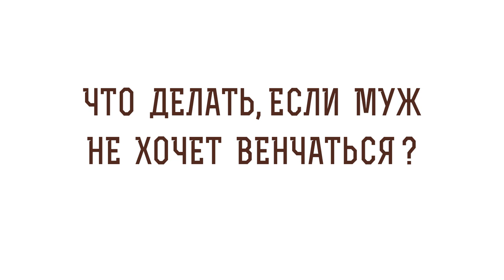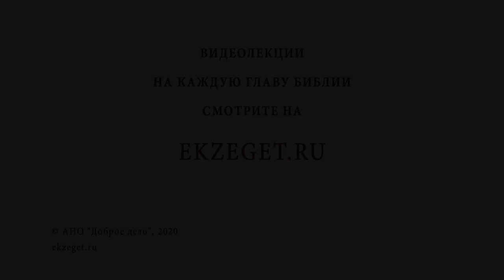Что делать, если МУЖ НЕ ХОЧЕТ ВЕНЧАТЬСЯ ? Профессор Алексей Ильич Осипов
В сегодняшнем видео вместе с профессором Алексеем Осиповым отвечаем на вопрос: "Что делать, если муж не хочет венчаться ?".
Будут затронуты следующие темы:

🔸Непонимание христианской жизни.
🔸Нужно иметь веру в Бога.
🔸Бог не насилует человеческую природу.
🔸К церковному Таинству нужно подходить с верой и благоговением.